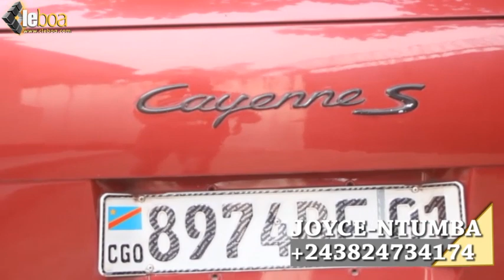BB Jitrois a rélever défi ya blanda Mosaka plateau eningani + naza niveau na yo na papa na yo te